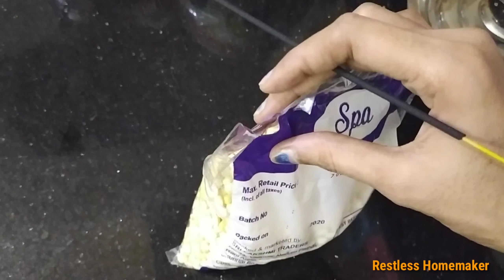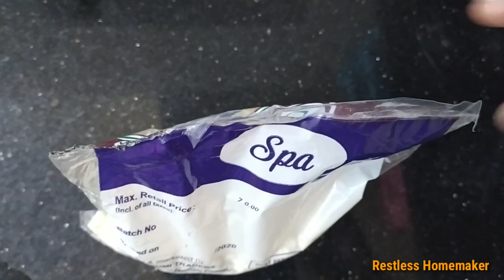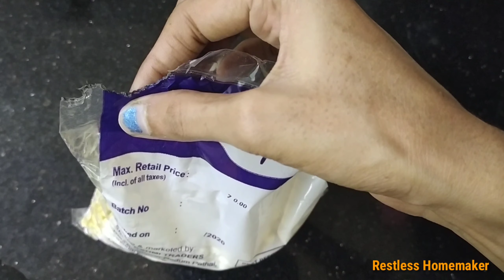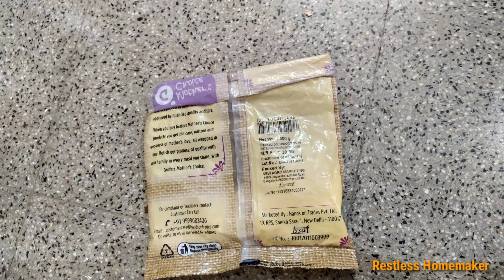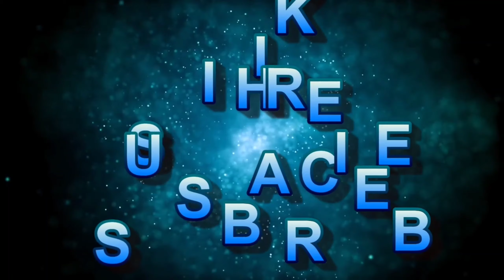How to seal the packets#ప్యాకెట్స్ ఓపెన్ చేసాక ఈ విధంగా మళ్లీ క్లోజ్ చేసుకోండిRestless Homemaker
easy tricks#packing method#Restless homemaker.

Easy sealing tricks very useful for everyone#Restless Homemaker.

How to seal after opening packets#Restless Homemaker.

ఈ ట్రిక్స్ యూస్ చేసుకొని ఓపెన్ చేసిన ప్యాకెట్్స ని మళ్లీ సీల్ చేసుకోండిRestless Homemaker.